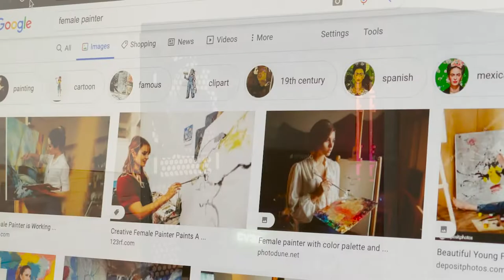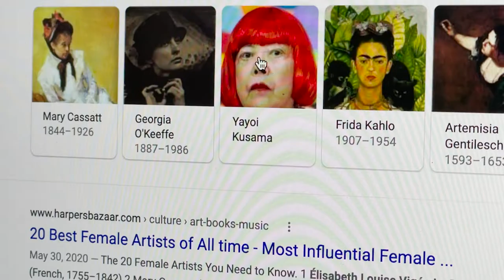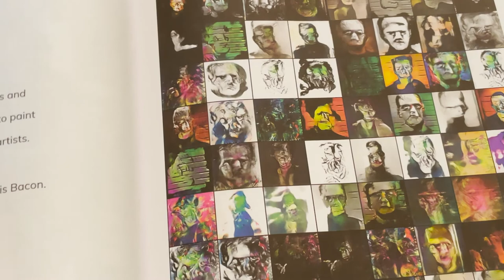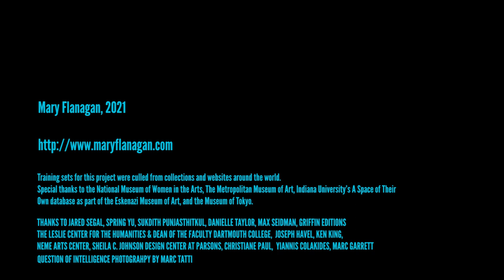Artist Mary Flanagan talks about "Daydreams" Installation